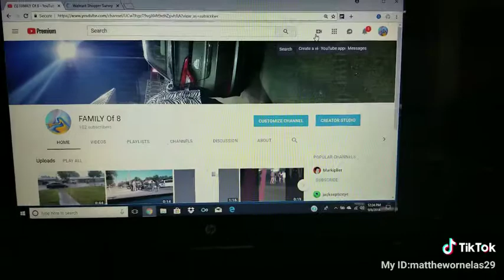Channel trailer 2018